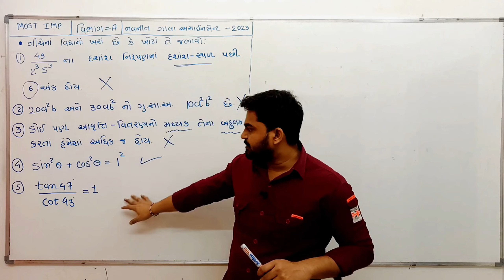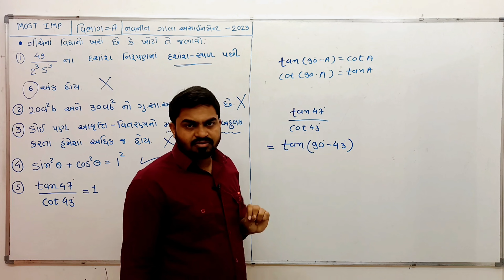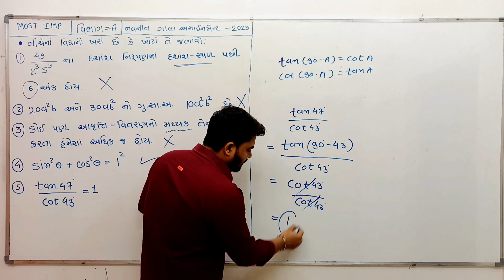Target Vibhag A / Std 10 Maths / 24 Marks / 24 ગુણ પાક્કા કરી લો /Dhoran 10 Ganit /Gurukrupa Academy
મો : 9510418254